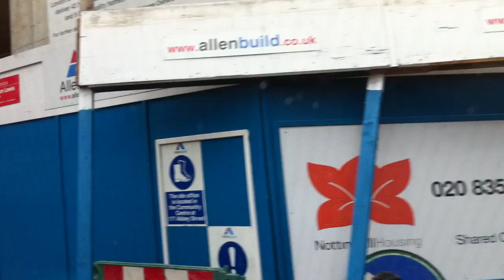London Streets (563.) - Bow - Limehouse - Tower Bridge - Southwark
Another video when we cross Tower bridge from north to south side London.